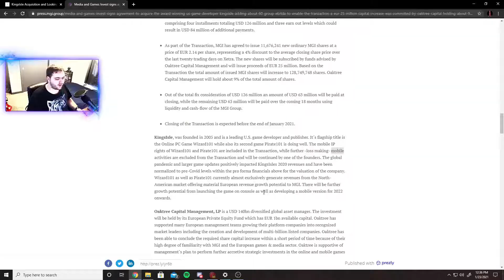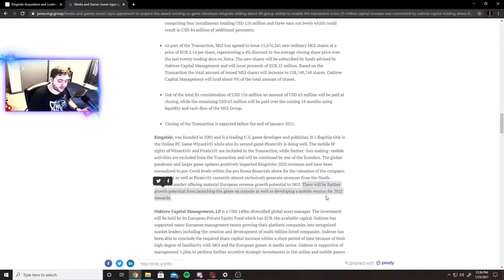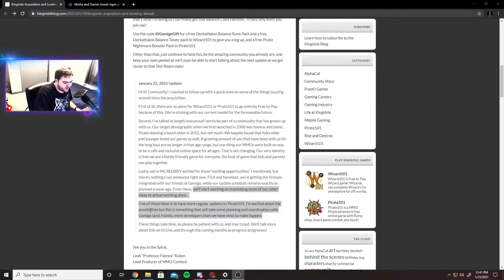My thoughts on the acquisition of Kingsisle by MGI!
Hey guys just making a quick video talking about my thoughts when it comes to the Kingsisle acquisition by Media and Games Investment. Hope you enjoy!